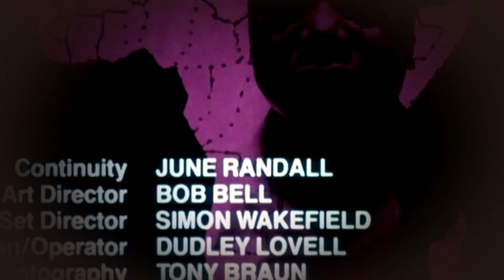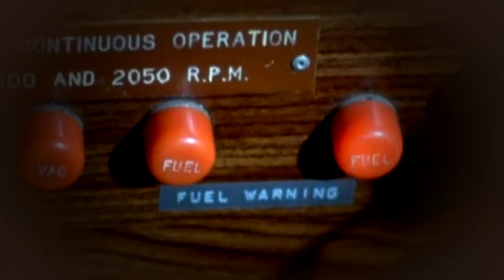The Wild Geese 1978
A British banker hires a group of British mercenaries to rescue a deposed African president from the hands of a corrupt African dictator.